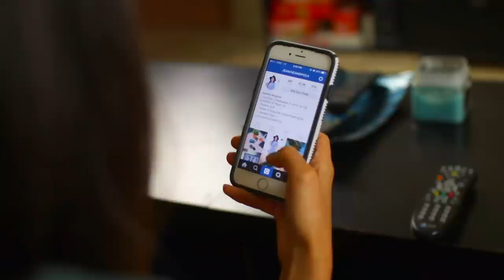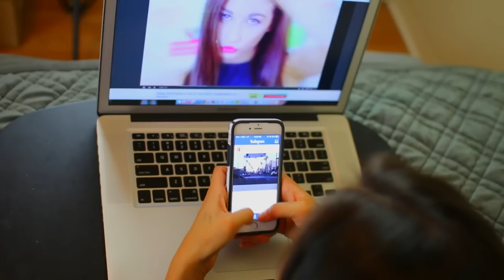Night Routine 2015 | Jeanine Amapola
HEY GUYS! So today I'm doing my Night Routine for 2015! You guys always request these videos so I hope you like it. Can we get this video to 5,000 likes? We've done it before so let's do it again!!

WHAT I'M WEARING:
Shirt - cotton on
Bralette- Nordstrom BP
Cardigan- Tobi.com
Necklace: Kendra Scott
Rings: brand Melville
Watch-- Fossil

First outfit:
Shorts- American Eagle
Shirt- Brandy Melville
Shoes- Target
Watch-- Fossil
Backpack- Nike
Necklace- Kendra Scott

FAQ:
-What is your ethnicity? German and Guatemalan

Camera: Canon EOS 70D with the Sigma 30mm lens

Soft Boxes I Use

Songs:
1. Scavenger Hunt - Lost (Lenno Remix)
2. Katy Perry - Birthday (Cash Cash Remix)
3. Kygo - Stole The Show (DARY - TROPICAL HOUSE REMIX) ft. Parson James
4. Ryan Hemsworth - Lorde - Ribs (Let's Have A Sleepover Version)

*if you see this, comment "stuffing my face with food is my best talent*" tehehe